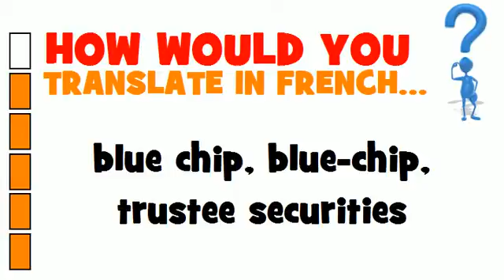BUSINESS FRENCH = blue chip, blue-chip, trustee securities